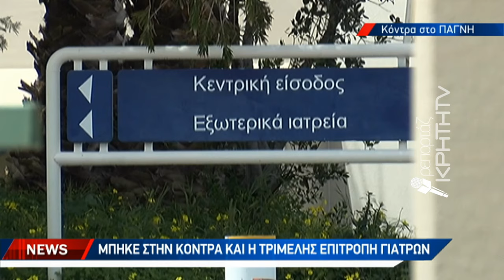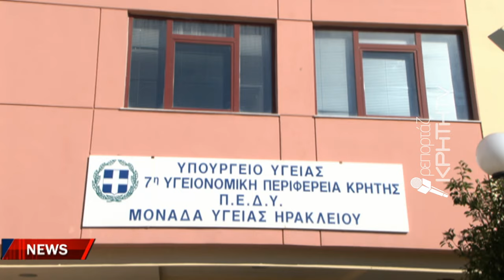Δείχνουν" τον διοικητή για αυταρχική συμπεριφορά και τρομοκράτηση εργαζομένων